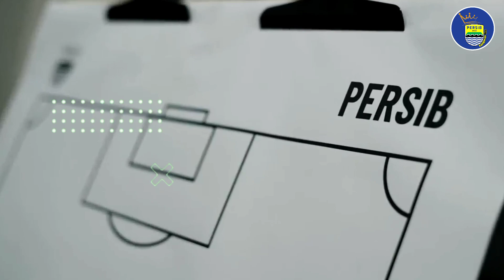🔴 BERITA PERSIB HARI INI🔥 DUEL PERSIS SOLO VS PERSIB BERPOTENSI HASILKAN HUJAN GOL 😱 MENTAL PETARUNG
🔥WOW ‼️
1. DUEL PERSIS SOLO VS PERSIB BERPOTENSI HASILKAN HUJAN GOL 😱
2. BOJAN HODAK INGIN SELURUH PEMAIN TUNJUKKAN MENTAL PETARUNG DEMI 3 POIN🔥

Arema, Arema FC, Persib News, persib Official, bonotoh, bobotoh viking, BRI Liga 1, Liga 1, Berita persib, Tribun Jatim, Transfer Pemain, Bursa Pemain, Kabar Transfer, Berita Transfer Pemain Baru, Terupdate